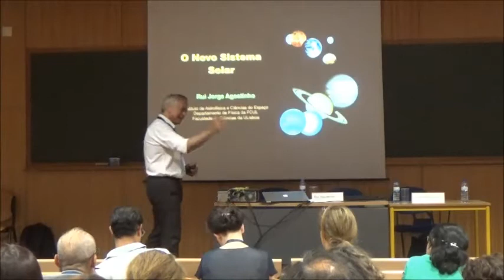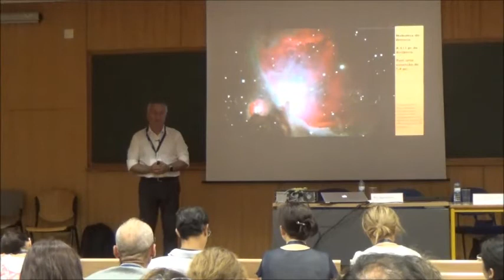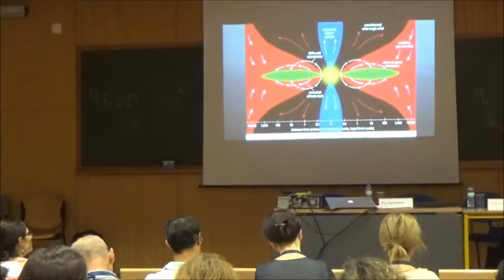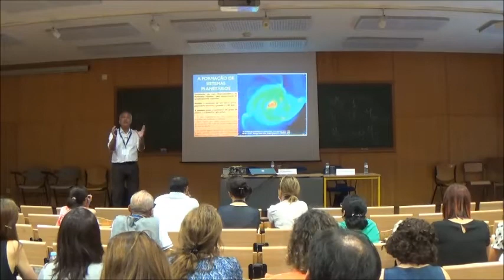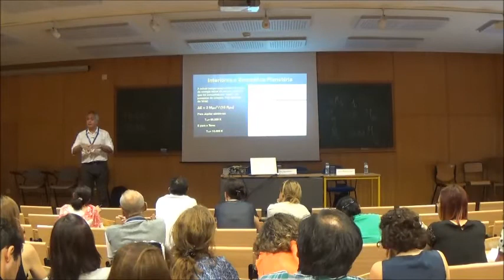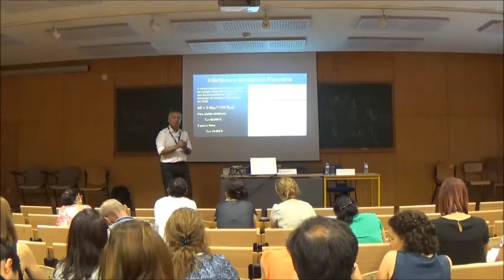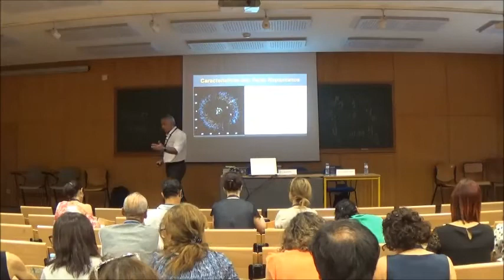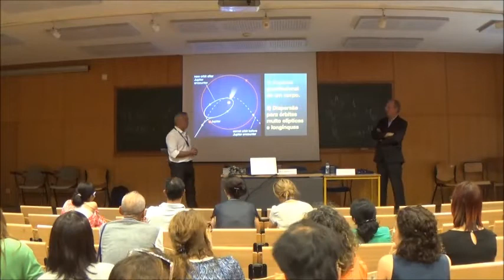O novo Sistema Solar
Plenária de Introdução às Ciências